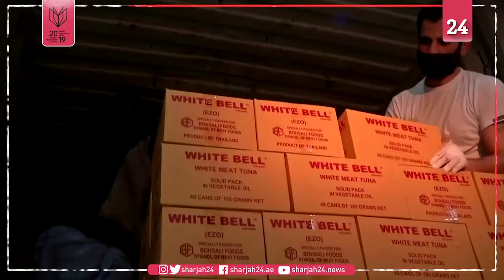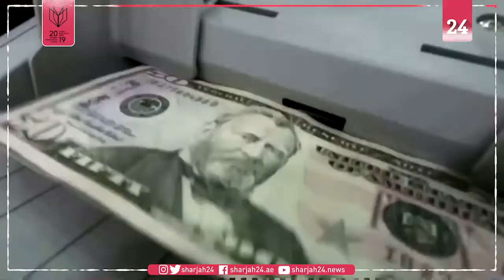مشاكل الاستيراد في لبنان تتزايد مع تعرض سلاسل الإمداد لضغوط بسبب كورونا